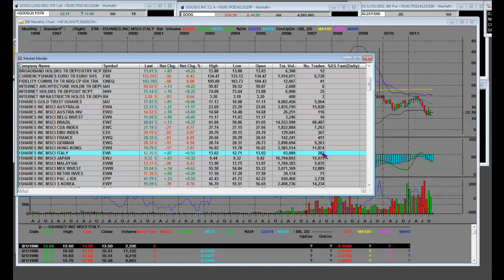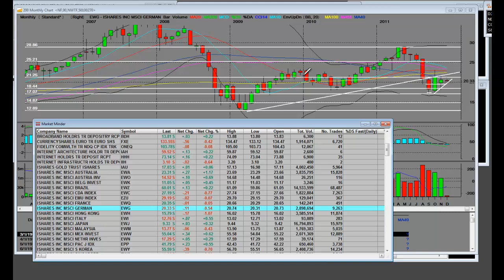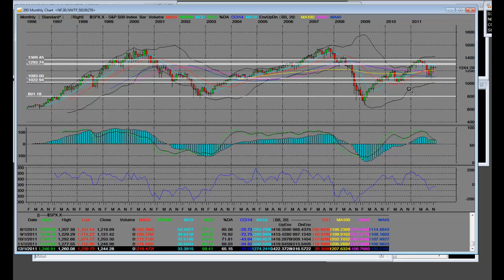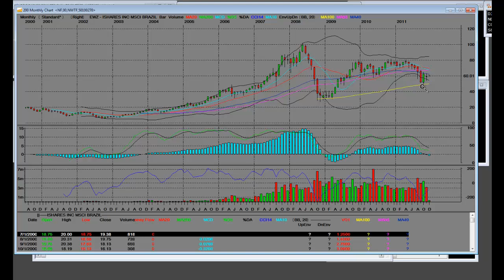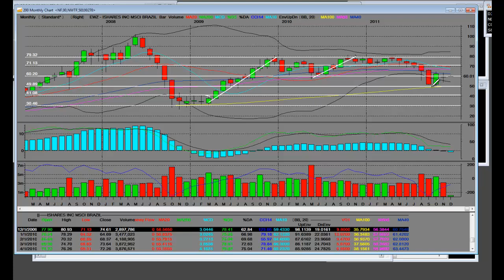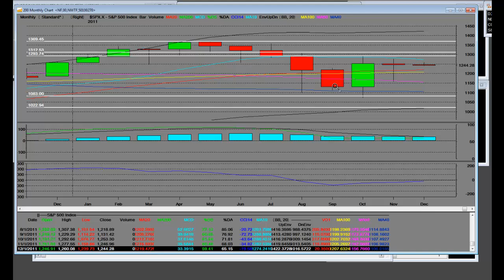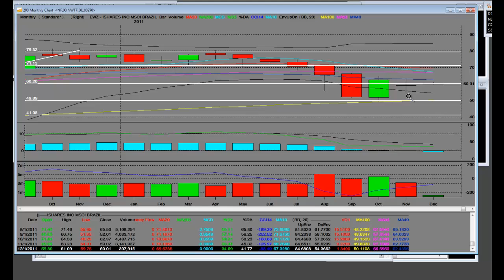What's Next for the Eurozone?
What's Next for the Eurozone? FXE EWO EWG EWQ. The "European Debt Crisis" has hit the markets with extremely volatility. Will this be "the end of the Euro currency"? Will we see the EU break up? Will the "United States Bailout Europe"? In this live "ETF Trading" video we'll cover the (FXE) CurrencyShares Euro Trust and cover the recent selloff in the currency. We'll also highlight the iShares MSCI Austria Investable Market Index (EWO), iShares MSCI Germany Index (EWG), iShares MSCI France Index (EWQ), and iShares MSCI Brazil Index (EWZ) relative to the "S&P 500" index and "US Markets".

Germany's Finance Minister spelled out details on Saturday of his proposal for national redemption funds for excess sovereign debt which he intends to present at a crunch summit of EU leaders next week aimed at restoring confidence in the euro.

Wolfgang Schaeuble proposed his plans under which states would effectively siphon off a chunk of their debt to a "special national fund" and pay it off over about 20 years while committing to reforms to keep debt levels on target.

"The German government's goal is to strengthen stability in the euro zone as a whole through a common set of rules for stricter budget discipline," the spokesman told Reuters.

Our "Stock Market Day Trading Education" is always before the fact and not after, join us in our trading room to learn more about our "economic analysis" and "economic forecasting" models.

Tags  "Europe Currency Outlook" "Euro outlook" "financial crisis" "The Euro Currency Debate" "European Central Bank" "Effects Of European Debt" "Effects Of European Debt Crisis" "Effects Of European Debt Crisis on US" "Effects Of Euro Collapse" "Effects Of Euro Crisis" "Effects Of Euro Debt Crisis on US" "central bank" ""central banks" "Federal Reserve" "Euro currency" "S&P 500" "Stock Market" France Germany Brazi "ETF Trading" "S&P 500 Index" "technical analysis" Forex Currency Trading Education IMF "World Bank" "Ben Bernanke" "German Bank" "Euro Support" "Debt Crisis" "Euro US" "US Euro" "Euro Debt Crisis" "Eurozone bailout" "bailout Eurozone" "Federal Reserve Europe" "Euro Federal Reveral" "bank bailout" QE2 QE3 Liquidity "Liquidity Injection" "Liquidity Injections" ECB "Euro stability" German Chancellor Angela Merkel French President Nicolas Sarkozy